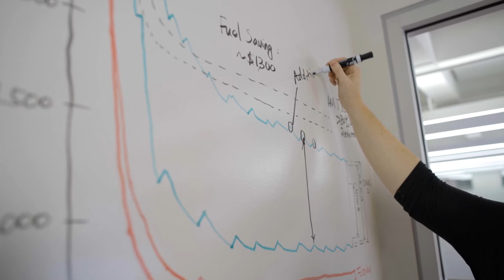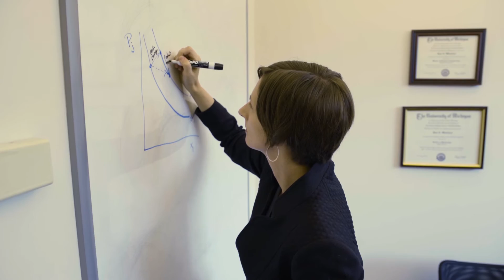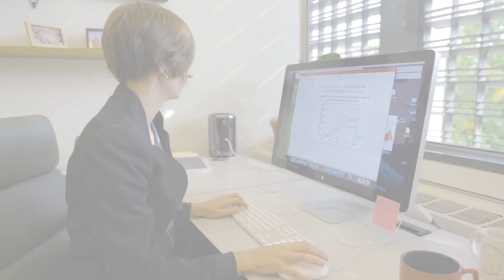Katie Whitefoot: Improving the Adoption of New Products in the Marketplace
Mechanical Engineering and Engineering & Public Policy Assistant Professor Katie Whitefoot discusses her work on improving the adoption of new products and technologies by the marketplace.